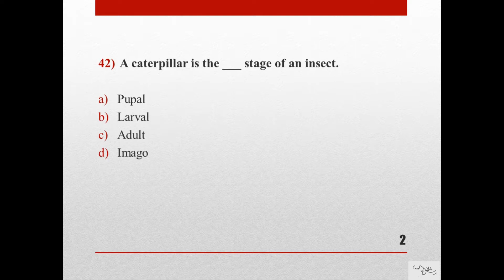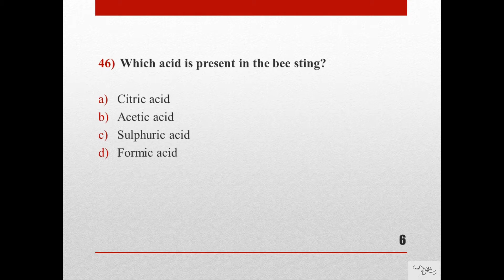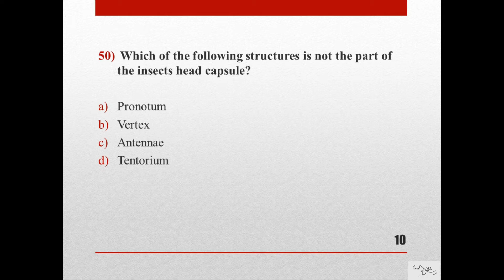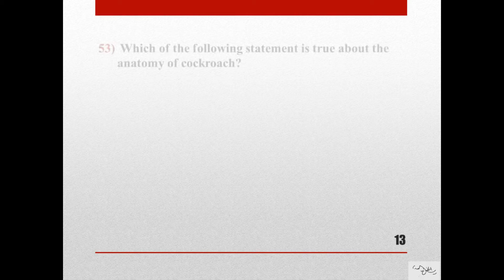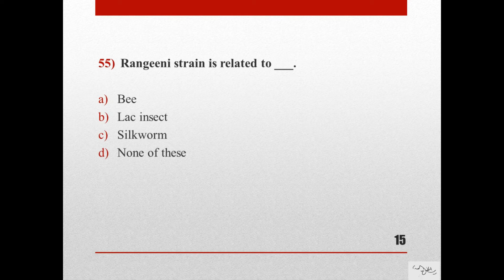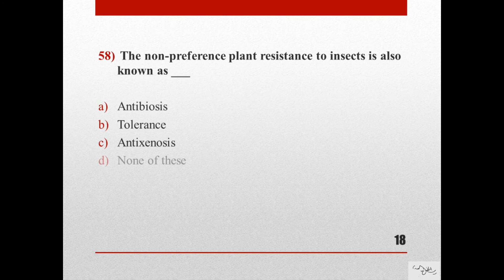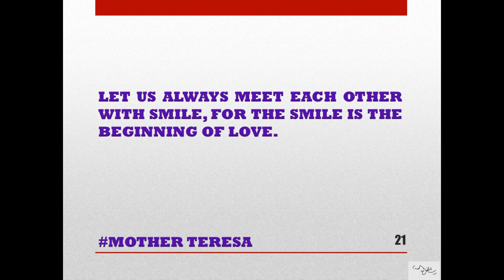Agriculture/Entomology Questions for Test Preparations (PPSC, FPSC, PTS, NTS, PAEC, HAT) Video #03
Part 03 of the Multiple Choice Questions series regarding test preparations of Entomology and General Agriculture. Hope you find it useful.